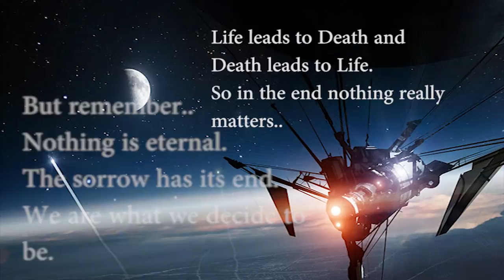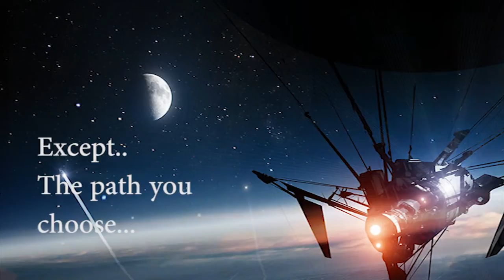Emotional Piano - Life and Death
Matte Painting by Bastien Grivet.